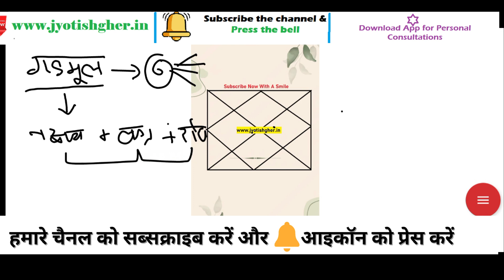Remedies for 6-Gandmool Dosha | कैसे बनता है गंडमूल दोष 🪸| शांति के उपाय | Baby Born in gandmool🍷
(सूचना )

प्रिय दर्शकों !

🪶Quora-            @jyotishgher
🪶Tumbler-          @jyotishgher